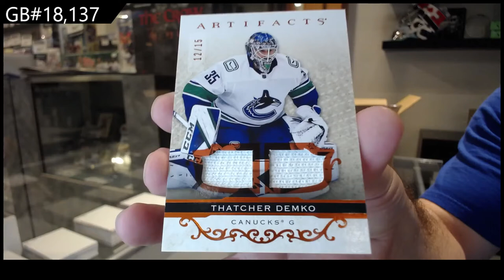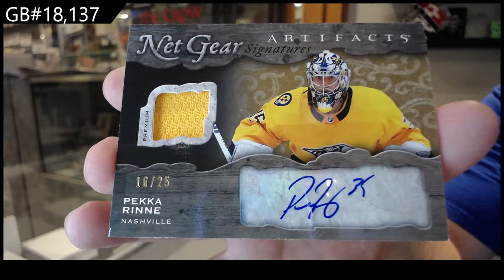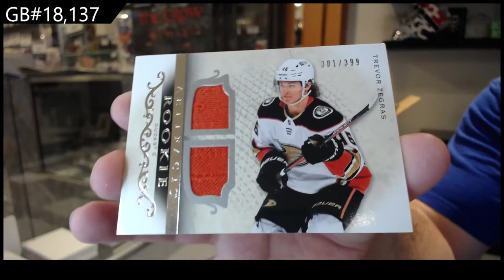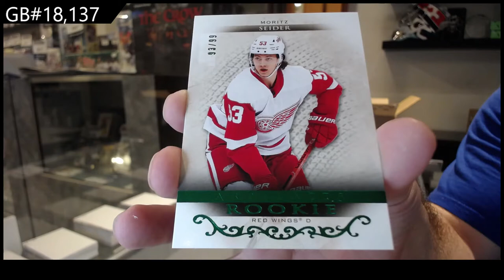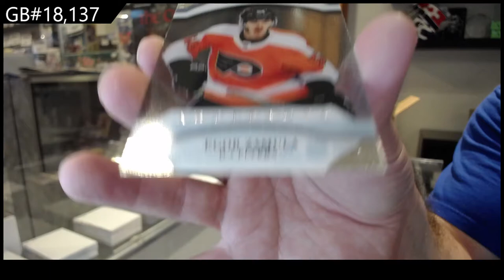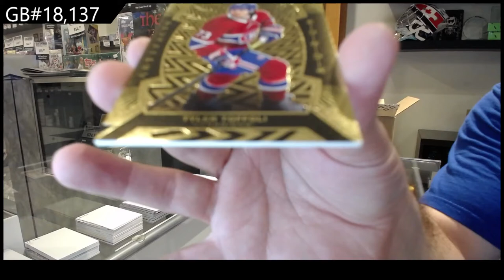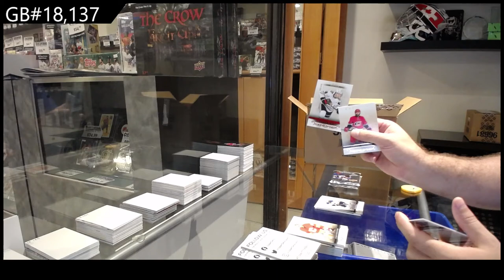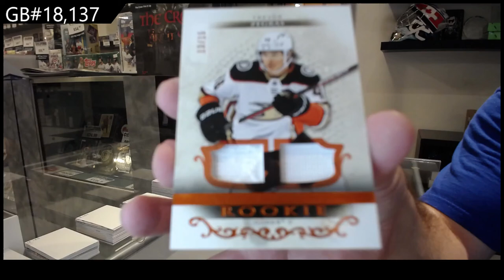21-22 Upper Deck Artifacts Hockey 10 Box Case Break - C&C GB #18,137